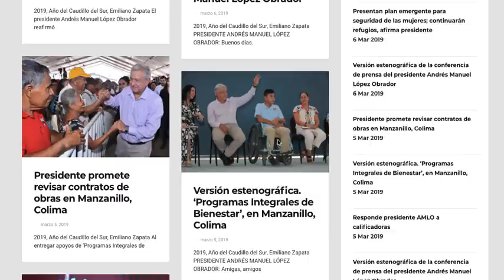ENCUESTA a 100 días de AMLO ¿Estás de acuerdo con su gestión?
Si estás de acuerdo, manita arriba. Si NO estás de acuerdo, manita abajo. Para otras redes